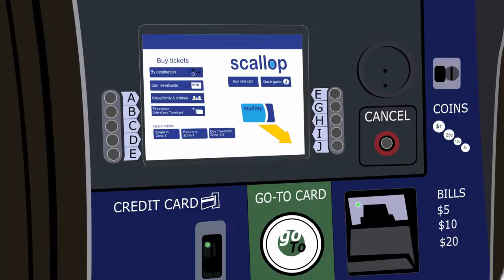E07 English in the City - Part 2/2 Sightseeing and Taking the Tube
Frank goes sightseeing in the city. He takes the underground (UK), or as the Americans would say the subway (US). The underground train system in London is often referred to as The Tube. He ‘bumps into’ (meets unintentionally) someone from his hotel. They decide to spend the day together.

Look at the useful vocabulary and phrases below to help you follow the dialogue in the video.

I hope you find the video helpful in your English learning, and you are able to use some of the language in the real world when you find yourself in similar situations.

Useful Vocab/Phrases:

Sights = Interesting places to see, especially for tourists “The Statue of Liberty is one of many famous sights in New York”
Not to be confused with ‘sites’ (same pronunciation) which is a specific location or piece of land “This field is the site of a battle during World War 2”

Fancy ___ing = to show surprise (a bit old-fashioned) “Fancy meeting you here!”
‘fancy’ can also mean ‘to like’ “Do you fancy watching a movie tonight?” “I don’t fancy staying at this hotel, it’s a bit expensive”

What a small world (idiom) = used to show surprise when you meet someone you know at an unexpected place. Can also be used to show surprise when you discover that you are linked to someone by a mutual friend. “You’re friends with Kevin? He’s my cousin! What a small world!”

Where are you heading? = Where are you going? (Where are you headed? Is also acceptable, particularly in American English)

I haven’t got a clue = I don’t know

Gothic = style of architecture common in Western Europe in the 12th–16th centuries

Iconic = widely recognized

19th century = the 100 years from 1800 to 1899CE

What are you interested in? There is a rule for formal language that you should not end a sentence with a preposition. However, this is how the majority of native English speakers speak, even Shakespeare did it. But don’t do it if ending a sentence with a preposition is something of which you are not fond.

Do you want to head to …? = Do you want to go to …?

"Ambience, Food Court, A.wav" by InspectorJ of Freesound.org

Field recording of a park during the day by JonathanTremblay (Used for background noise at Parliament Square)